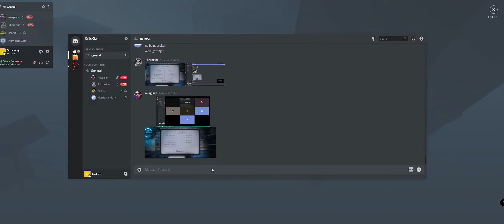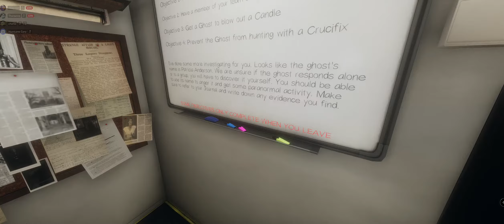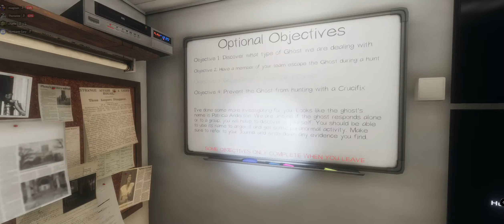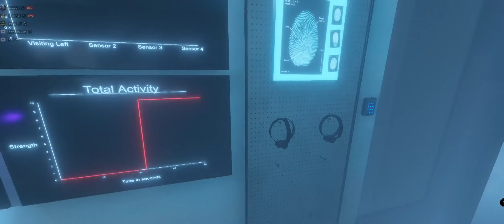Phasmophobia - Deaded :(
Couple of Rounds of Lots of Dying